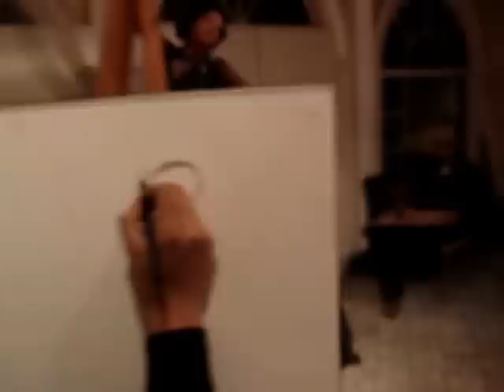PERSONAJES sesion con modelo en vivo MVSEO MEDVSA.MPG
PERSONAJES sesión con modelo en vivo

MVSEO MEDVSA y EL CAFÉ DE MEDVSA presentan PERSOANJES sesión con modelo en vivo. La imagen de un personaje real o construido modelado por un artista plástico, músico, escritor, bailarín, actor, o cantante.
  A partir del martes 16 de Octubre del 2012 y todos los martes de 7:30 pm a 9:30 pm.
Cooperación $70 pesos por persona.
MVSEO MEDVSA
Calle segunda #7041, Segundo Piso, entre avenida H e I, zona centro de Tijuana.